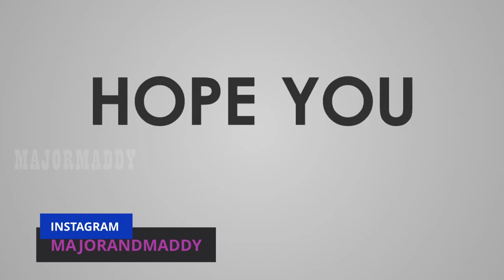SHELBY COBRA @ CAR MECHANIC SIMULATOR 2018 EPISODE 16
Features of Car Mechanic Simulator 2018:

1. photo realistic graphics
2. 40+ cars to get your hands dirty with
3. 10+ tools to help you check out cars
4. 1000+ parts waiting for you
5. mix of randomly generated jobs to fulfill
6. Endless game play
7. Barn Finds, where you search for abandoned cars in barns - make sure to look there
9. Advanced Upgrades System (level up and spend your points to upgrades)
10. Path Test to test car suspension
11.Test Track to test car condition
12.Race Track to test car performance
13. Car Auctions where you can compete with other bidders and try to outbid them
15.Junkyard (scavenge for parts and rusty cars)